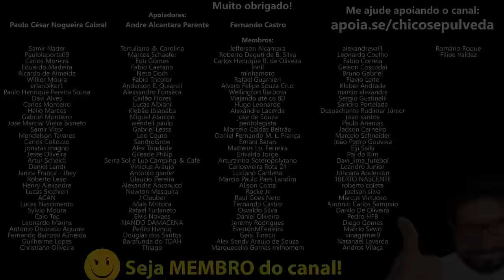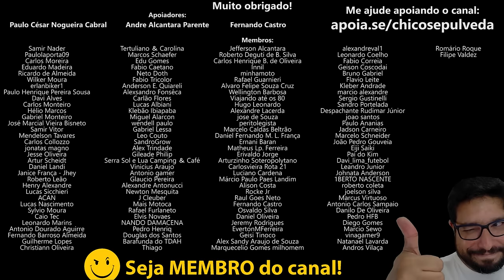Bajaj Dominar 160, Haojue DK16 ou Yamaha XMax 250 para o Jovem Dinâmico CONSCIENTE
🔹Faça uma doação em Bitcoin ou Ethereum:
BTC: bc1ql5esj3ctne5gv9mqg54j4gsns280fpu3jfxqjm
ETH: 0x16be8dc1D7f74c1CB2AA2e02089EA5f5fd168bc3